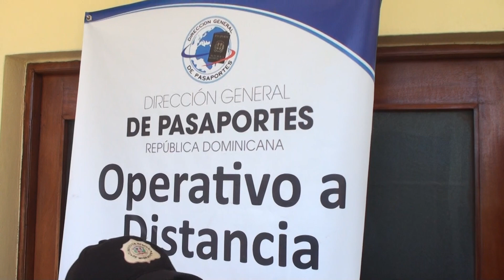HIGUEYANOS HABLAN DEL GRAN OPERATIVO DE PASAPORTES EN LA GOBERNACION DE HIGUEY